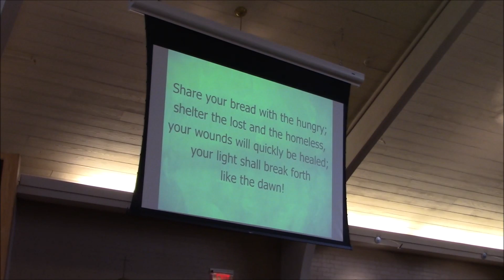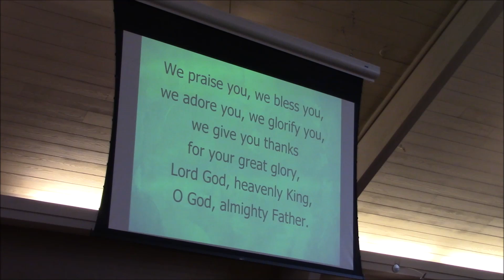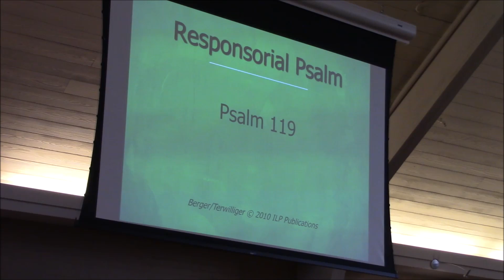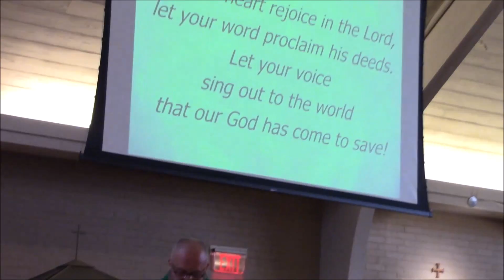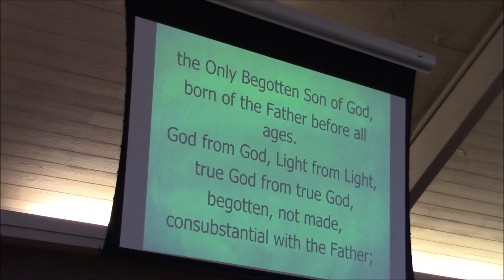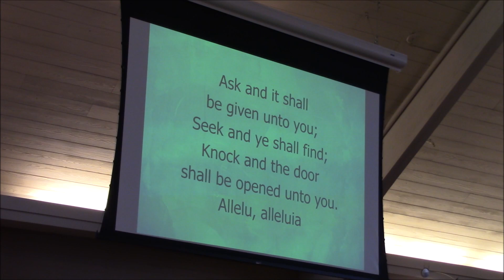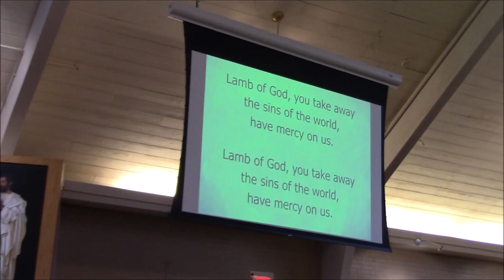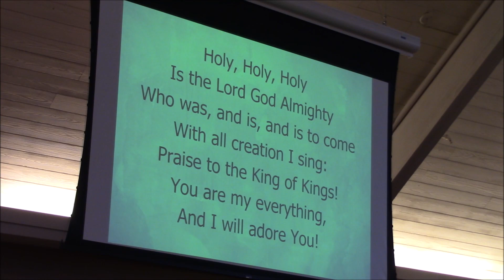Sunday Mass Vigil with Fr Ernie DeBlasio from St Ann Bartlett; Seventeenth Sunday Ordinary TIme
Seventeenth Sunday in Ordinary Time Vigil Mass with Fr Ernie DeBlasio Playlists. If you are unable to come to the Public Mass, join us here in this effort to continue the practice of our faith in these trying times, due to the restriction around the coronavirus.